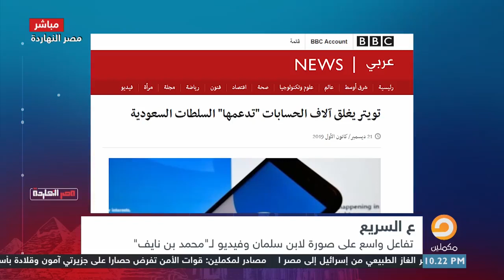كاتب سعودي لبرنامج مصر النهاردة يكشف سر ظهور محمد بن نايف بعد غياب ومن يتعاون معه!